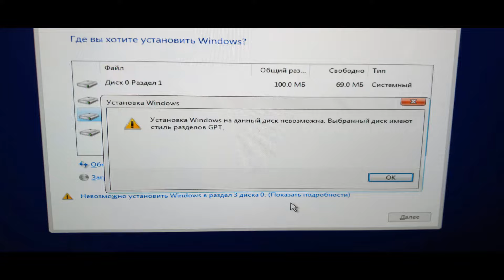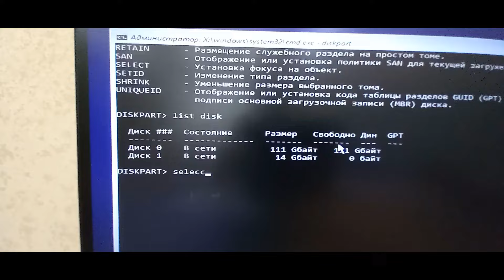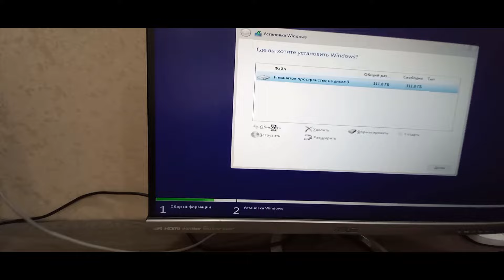Установка windows на данный диск невозможна. Выбранный диск имеют стиль разделов gpt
Команды для конвертирования диска в формат GPT

Нажимаете Shift+F10

diskpart
list disk
select disk
clean
convert gpt
exit

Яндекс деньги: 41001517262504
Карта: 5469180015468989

1. Комплект huananzhi QD4 16gb Xeon 2670 v3
2. Комплект huananzhi QD4 16gb Xeon 2666 v3
4. Комплект huananzhi QD4 16gb Xeon 2680 v4
5. Комплект huananzhi BD4 32g Xeon 2680 v4
6. Комплект huananzhi F8 32g Xeon 2690 v4
7. Комплект huananzhi X99 F8D 2680 v4 + 128gb

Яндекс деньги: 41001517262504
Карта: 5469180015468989